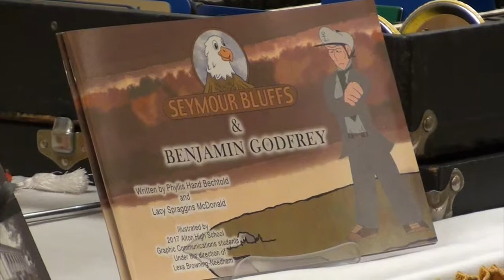Benjamin Godfrey Legacy Trail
Zeke Jabasch and Benjamin Godfrey make a presentation about the Benjamin Godfrey Legacy Trail and share a bit of Godfrey's historical impact in the Alton, Illinois area.